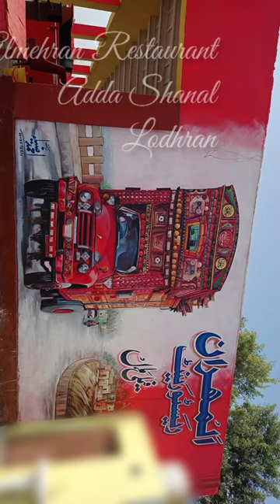Pakistani truck Art | Truck art Painting | Drawing & Coloring & Writing on the Wall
Hi Everyone today I am going to show you a very beautiful Pakistani Wall Art on a Hotel. I love it and decided to post it on channel. Pakistani truck art is also known as PHOOL PATTI has become a global phenomenon, inspiring gallery exhibitions abroad and prompting art and craft vendors to sell flamboyant miniature pieces. Through this not only i want to promote the Pakistani Culture but also the beautiful environment on Almehran hotel Shanal.

 Truck
truck art
Pakistani truck art
Pakistani truck art step by step
truck art painting
truck drawing
drawing a semi truck
trucks of Pakistan
miniature art
miniature painting
truck art English
how to draw truck step by step
drawing lorry
how to draw truck easy
truck paint
truck art show pieces
Pakistani truck art inspired post cards
south Asia culture
Truck art in South Asia
truck art pattern
how to draw Pakistani truck
cultural art
hotel
hotel paint
hotel decoration
Phool Patti
Jingle Trucks
hotel
hotel art
hotel wall painting
Pakistan
Pakistan art
Pakistan culture
Pakistan cultural art
Pakistani culture drawing
Pakistani culture and traditions
Learning display
School wall decoration ideas
Wall painting theme
Play school wall painting
Pre class room decoration ideas
school decoration
window drawing oil pastel
classroom decor
class decoration
office decoration
school wall decoration
classroom wall decoration
school office decoration
nursery class decoration
school front wall decoration
how to decorate schoo office
welcome drawing easy
drawing for school student
drawing with oil paints
almirah decoration ideas diy
school decoration ideas  2021
school decoration wall painting
school decoration chart ideas
student drawing easy
classroom door decorations
window drawing easy
window drawing watercolor
window sketch
window painting
cute drawing
door drawing painting
school drawing
step by step for beginners
charts
how to decorate a class with no money
how to decorate office wall
welcome chart ideas
simple ideas for beginners
Almirah Makeover
School decoration ideas
Wall painting theme
School wall painting
Pre school Decoration ideas
School painting ideas
School painting videos
School painting colour
School painting ideas
Office almirah design
School office almirah
Window decoration
Window painting
Oil paint
School woindow decoration ideas
Office almirah inspiration ideas